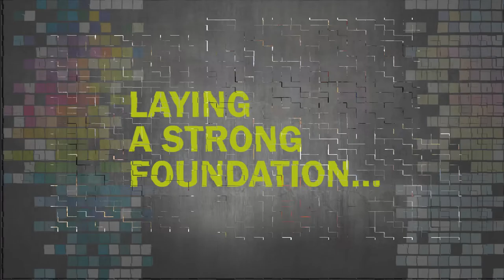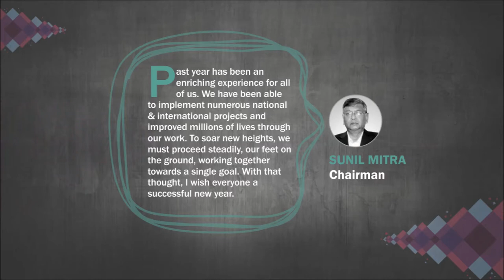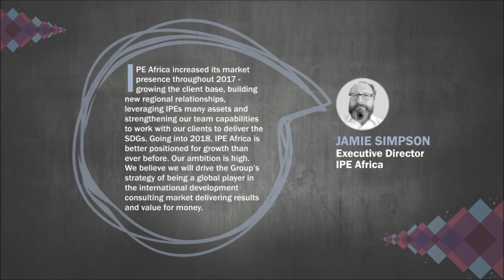Celebrating 19 Years of Excellence